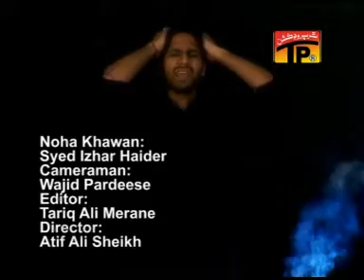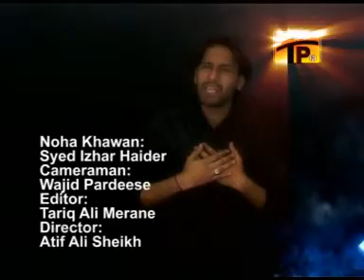ghareebon ki shaam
Anjuman Ali(as) Madadgar
nouha khuwan... izhar haider
vol 2008
title.. Ali madadgar hamara